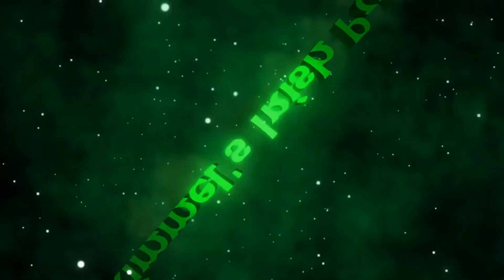The Broken Hearts Gallery Movie Review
This is my review of the movie The Broken Hearts Gallery

Stars:  Geraldine Viswanathan, Dacre Montgomery, Utkarsh Ambudkar, Molly Gordon